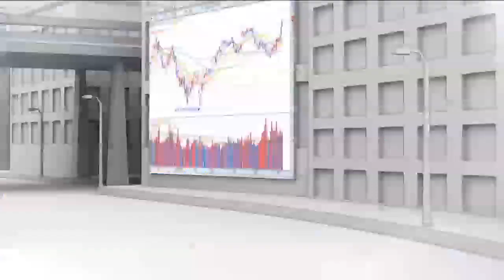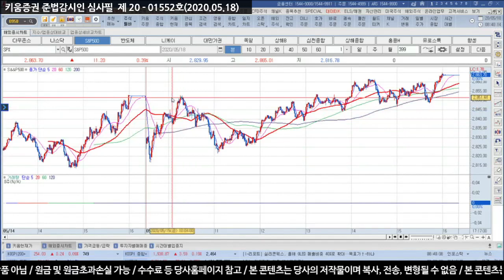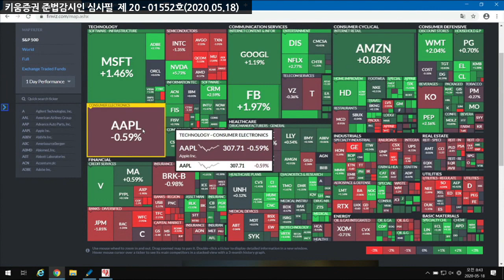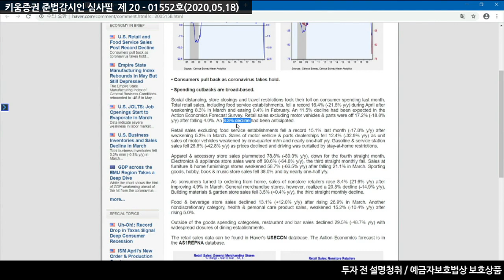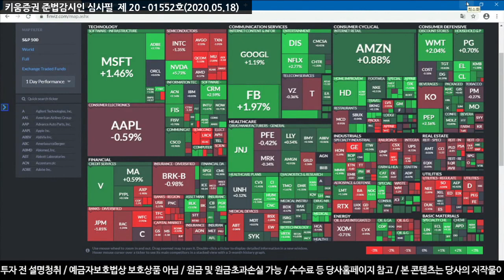[주식투자][시장분석] 서상영의 모닝노트 / 시장발목잡는 미중무역마찰, 이외 주목할 경제이벤트는?(20.05.18)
미중 무역마찰 지속되는 상황
트럼프가 중국을 계속적으로 압박하는 이유
미국 국민들의 중국에 대한 비호감적인 의견이 높아지고 있고
트럼프의 지지율이 낮아질 때 중국을 언급함으로써
지지율 상승의 효과를 지속적으로 얻어왔음
미중 무역분쟁이 계속적으로 발목 잡을 것
무역분쟁의 주요 품목을 반도체를 타깃으로 잡은 상황에서
지속적인 종목 장세가 이어질 전망
미국 소매유통 업체의 실적 발표에 영향을 받을 것
19일 파월 연준 의장 상원 청문회
21일 코로나 경제에 대한 연설
21일 중국 양회 시작
22일 리커창 전인대 개막 연설​
​강병욱 앵커, 김주연 앵커, 서상영 키움증권 투자전략팀장
「좋아요」와 「구독」 잊지 말고 눌러주세요​